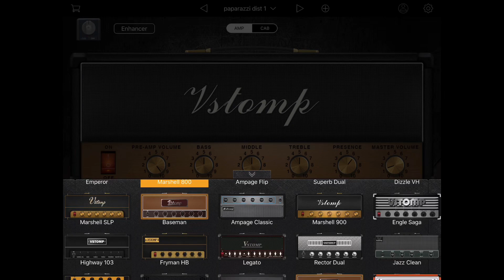Equipo de grabación portátil - Hotone Vstomp en Garageband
Vídeo explicativo de mi equipo de Emergencia Home Studio portátil con :

Ipad + Focurite ItracK One Pre + Vstomp App en GarageBand